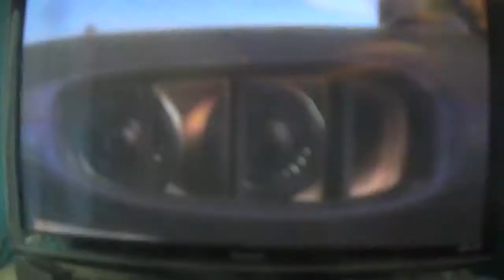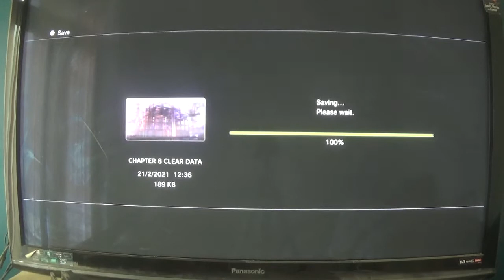ninja gaiden sigma 2 walkthrough part 7